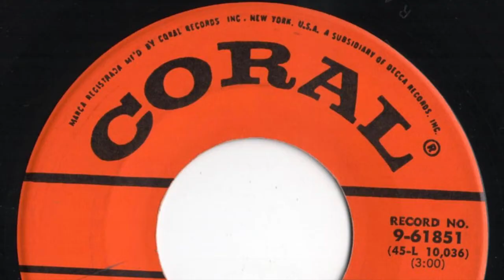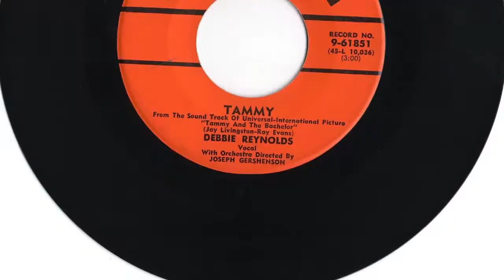Debbie Reynolds - "Tammy"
Record released in 1957.  From the film 'Tammy And The Bachelor'.